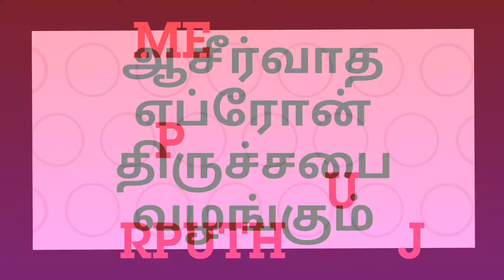உன்னை விசேஷித்தவன் ஆகும் படி செய்கிறவர் தேவன் part 2 - LORD MAKE YOU DIFFERENT FROM OTHERS 2